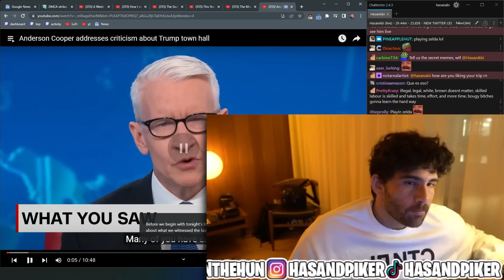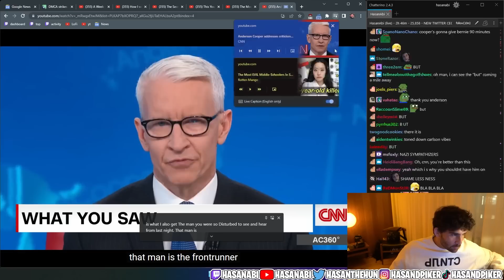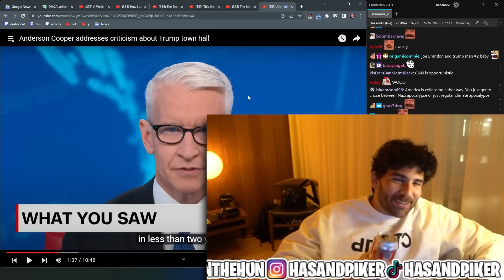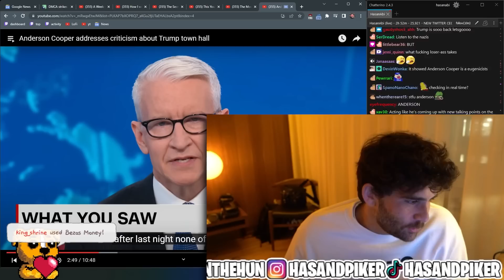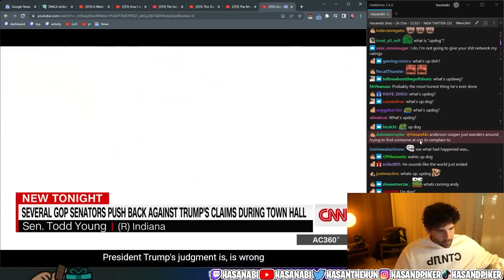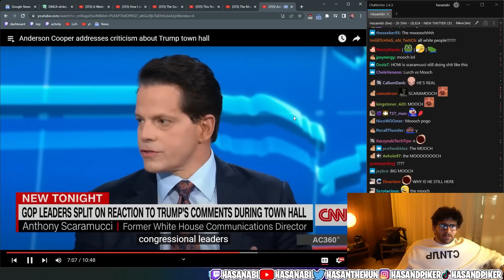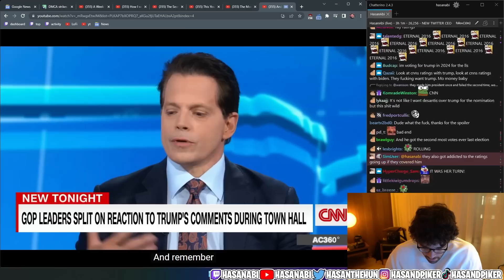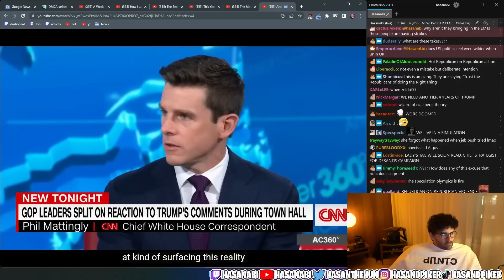CNNs Response is HORRIBLE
Oh god